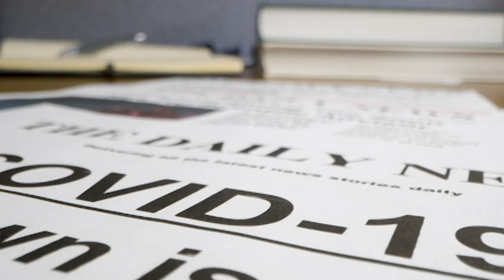COVID Quandaries - Hard Call Trailer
COVID Quandaries – the Hard Call team is back at work, producing a series of special episodes exploring some of the toughest ethical decisions facing patients, clinicians, health systems and policymakers as all confront the unprecedented challenges of the pandemic.